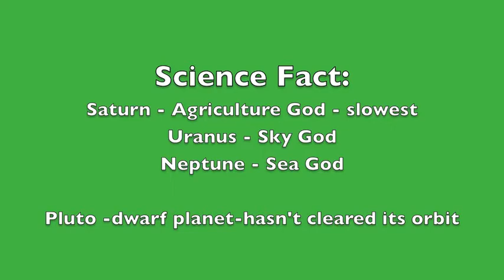SAA Puppets: Three Little Penguins and the Big, Bad Nemo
SAA 6th Grade Puppet Plays - 2015
Fractured fairy tales with a science twist
(Origin of Planet Names)